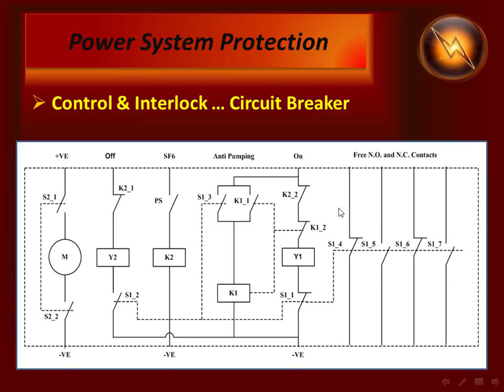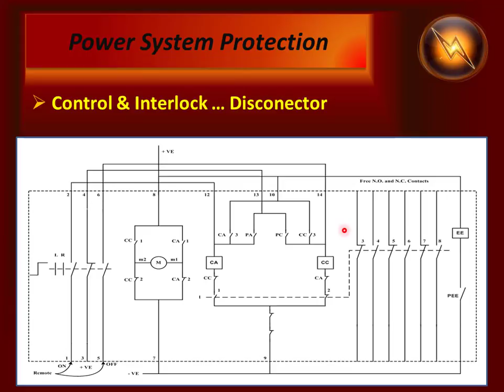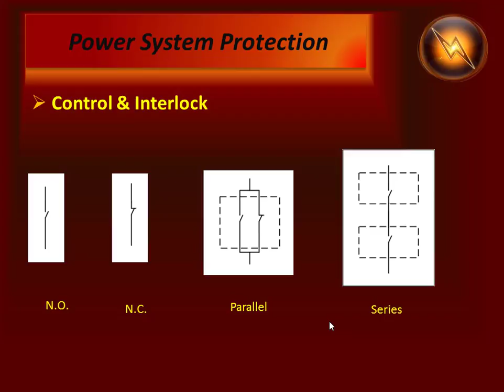المحاضرة الرابعة و العشرون دوائر الكنترول والانترلوك2